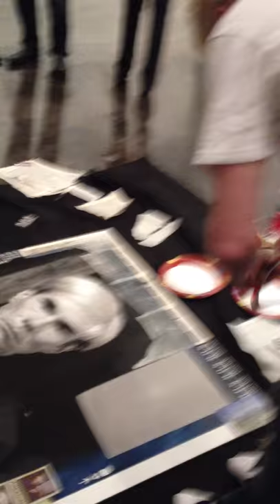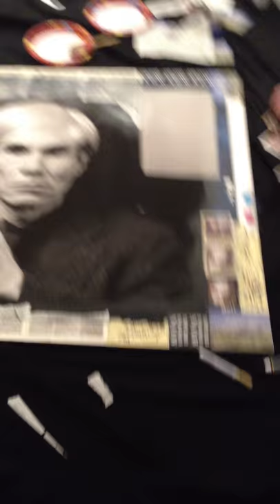ANDY WARHOL, KAREN BYSTEDT, PETER TUNNEY - ART BASEL MIAMI 2011 (part 2)